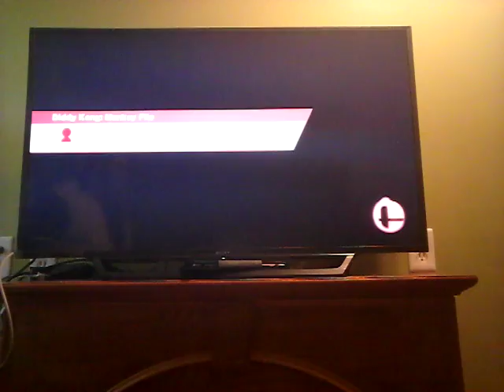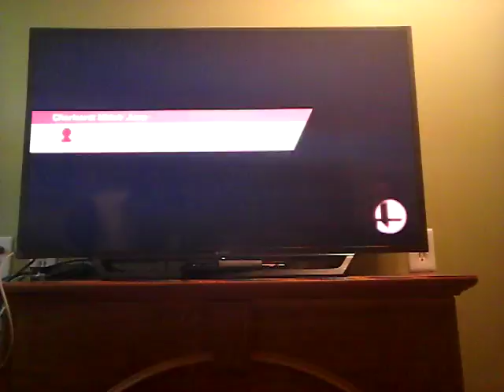Back for round two